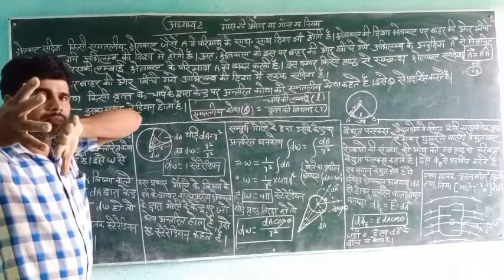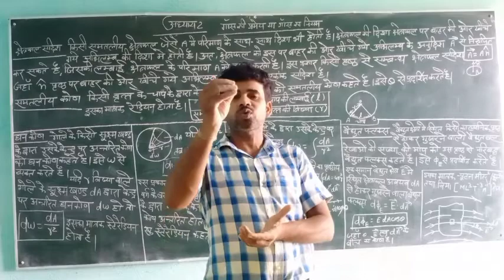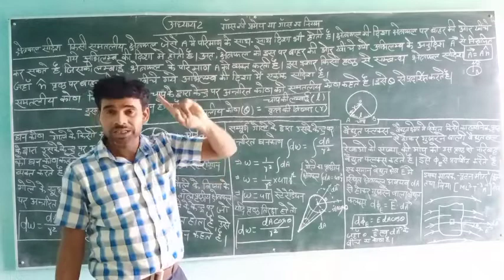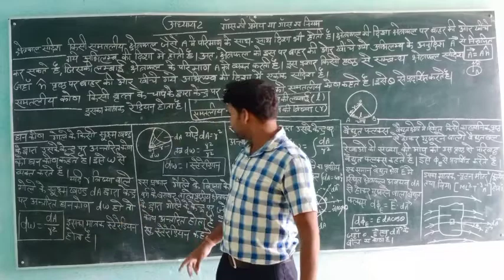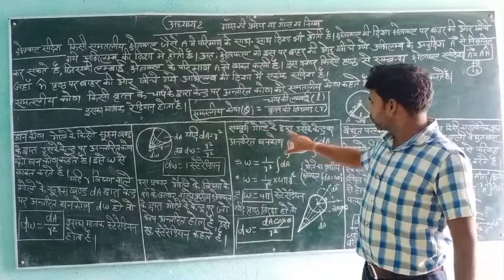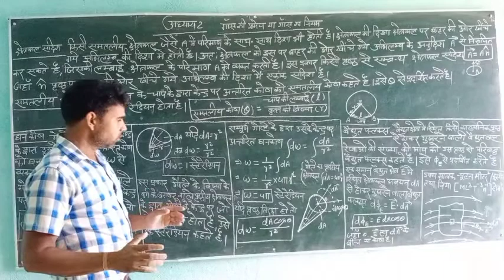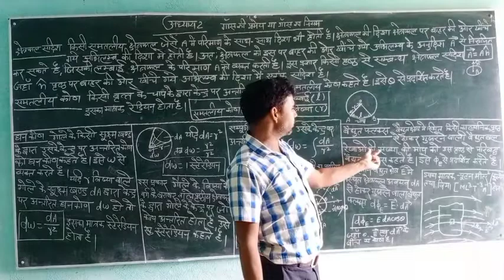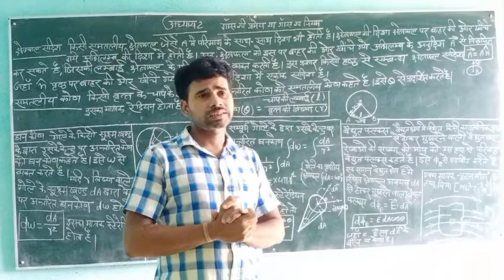Class 12 #8 Physics by Ramnaresh Sir (Shivam intermediate College)